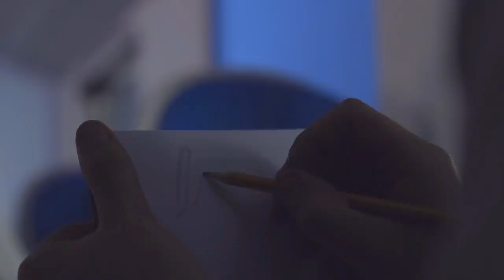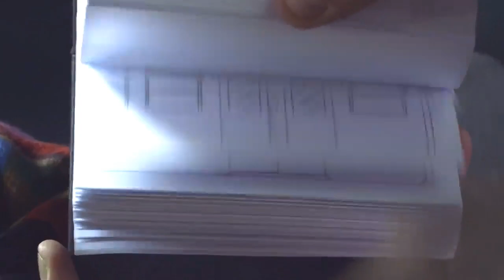हमारी अधूरी कहानी: Hamari Adhuri Kahani Full Hindi Super Hit Song HD | New Version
हमारी अधूरी कहानी: Hamari Adhuri Kahani Full Hindi Super Hit Song HD | New Version | Emraan Hashmi and Vidya Balan Song